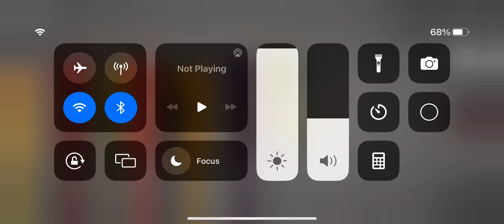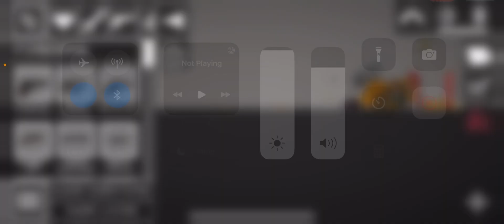My team vs the big boss camera